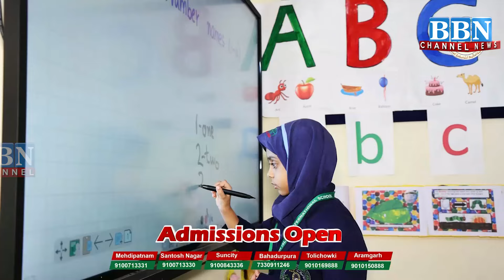CM Revanth Reddy Ask People Why BJP Should Be Voted, for Donkeys Egg?